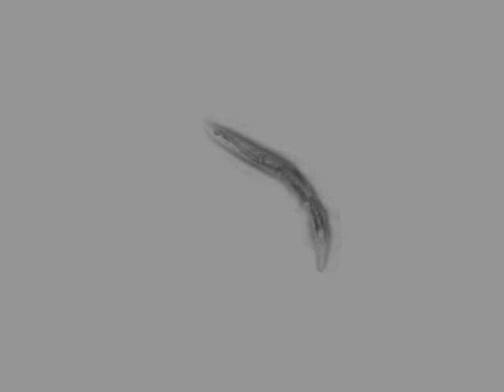OW940 zgIs128[P(dat-1)::alpha-Synuclein::YFP] | 18 days | 2014-03-31T14:44:20+02:00 (speed up 8x)